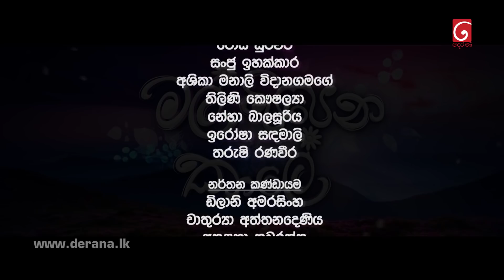Mal Pipena Kaale | Episode 85 31st January 2022